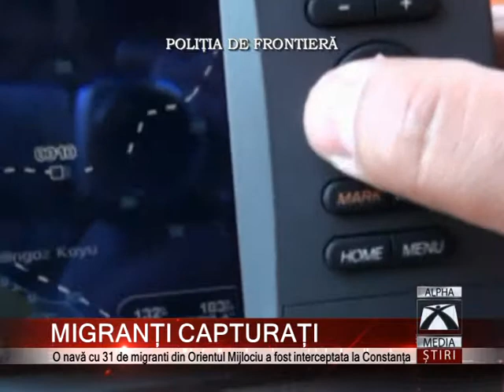MIGRANȚI CAPTURAȚI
Politistii de frontiera din cadrul Garzii de Coasta au interceptat, la 15 mile marine travers de localitatea 2 Mai din judetul Constanta, o ambarcatiune suspecta de migratie ilegala, la bordul careia se aflau 31 de migranti din Orientul Mijlociu.